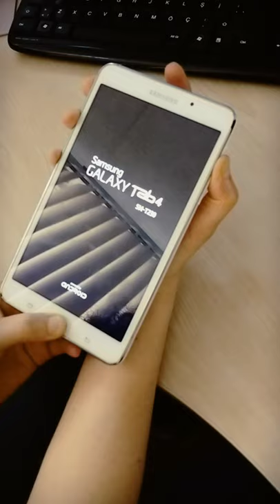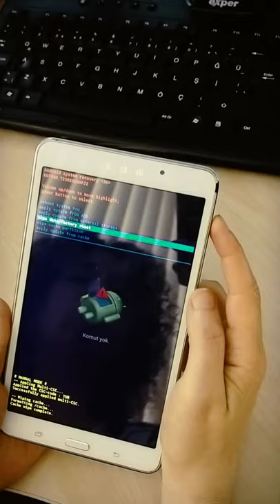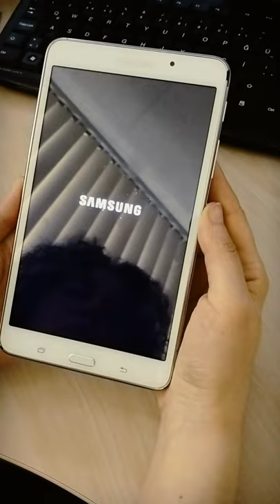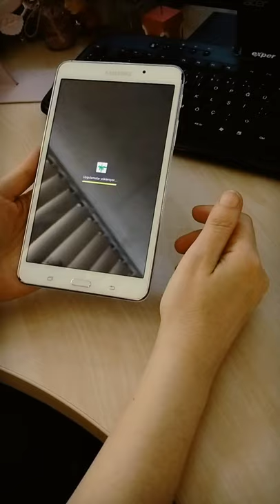Tablet fabrika ayarlarına getirme - sıfırlama - formatlama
Samsung tabletler
Samsung Galaxy Tab 4
Android tablet
Tablet sıfırlama nasıl olur
Tablet açılmıyor nasıl sıfırlarım
Tableti fabrika ayarlarına döndürme
Tablet kurtarma
Tablet formatlama
Açılmayan tableti sıfırlama
Şifresini unutup açamadığınız tabletinizi nasıl açabilirsiniz
çok kolay tablet resetleme
çok basit tablet kurtarma
çok kısa ve anlaşılır tablet fabrika ayarlarına döndürme